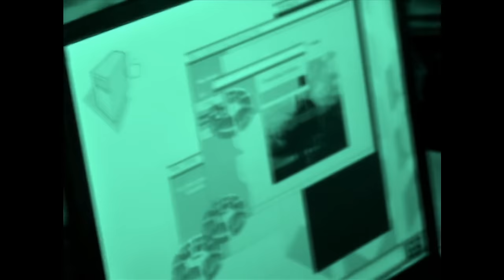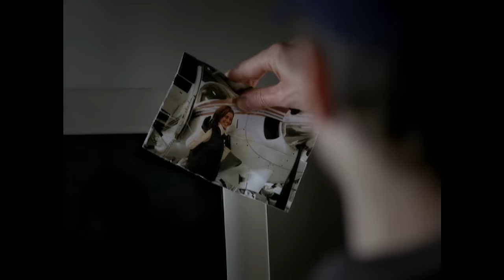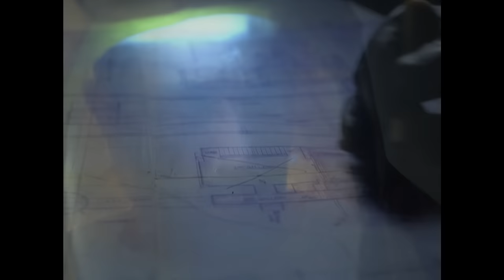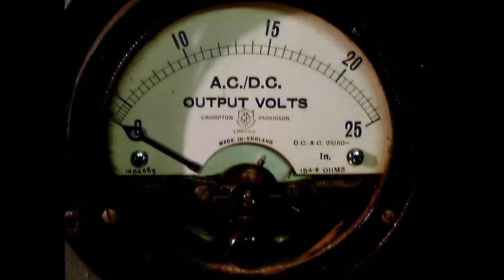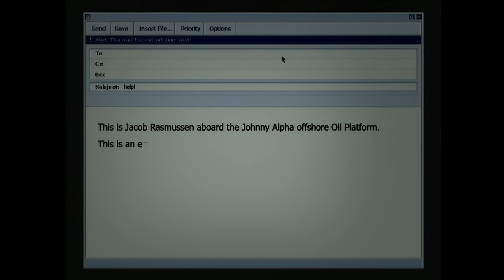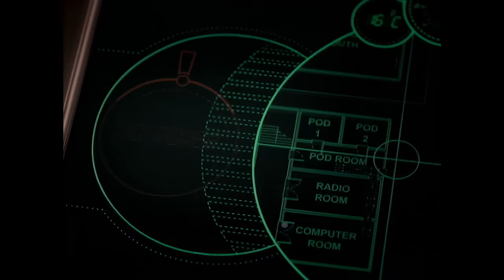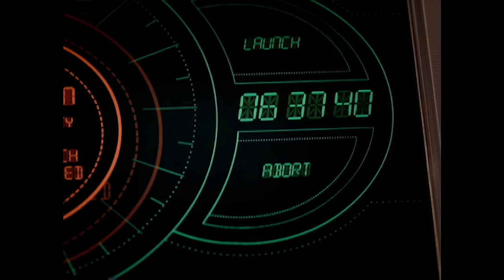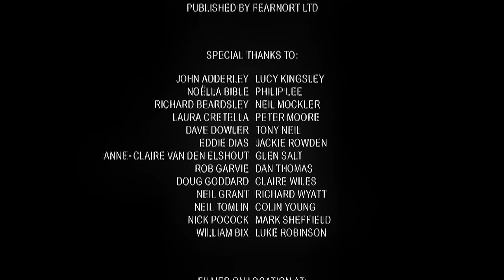PARASITE 🎬 Full Exclusive Sci-Fi Horror Movie Premiere 🎬 English HD 2024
🔴 Title: PARASITE
🔴 Summary: In a post-apocalyptic USA, a doctor/scientist infected with a new strain of parasite ends up in a small desert town, trying to find a cure. horror horrormovies englishmovies movies horrorstories horrorstory slasher zombiesurvival paranormal thriller thrillermovies mystery mysterymovies sci-fi

YOP: 1982
Cast: Robert Glaudini, Demi Moore, Luca Bercovici
Director: Charles Band
Writer: Alan J. Adler, Michael Shoob, Frank Levering